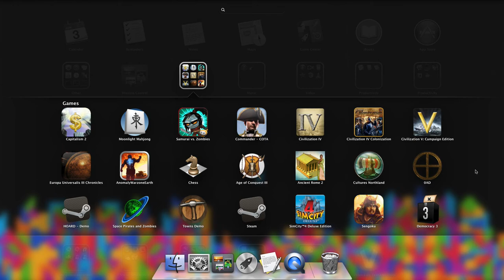Let's Play 0AD Ep 1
Let's Play 0AD